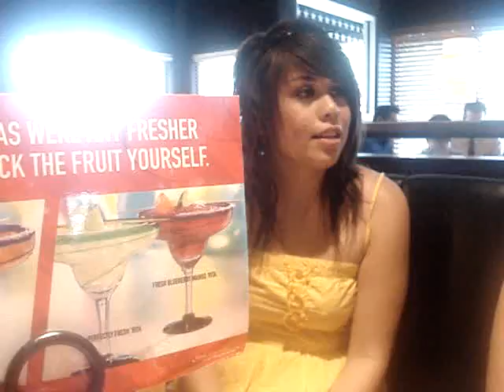LMAO JANET!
and jacob being a girl :D